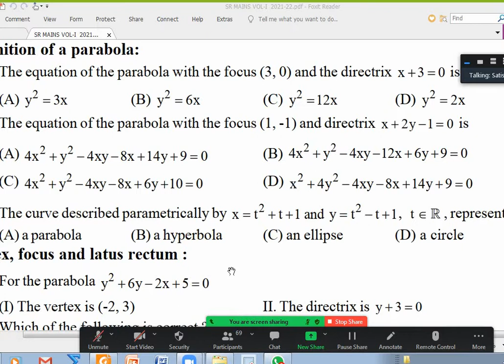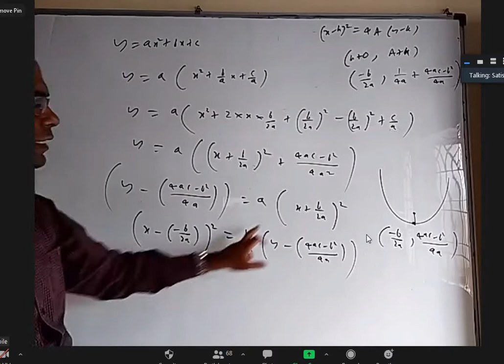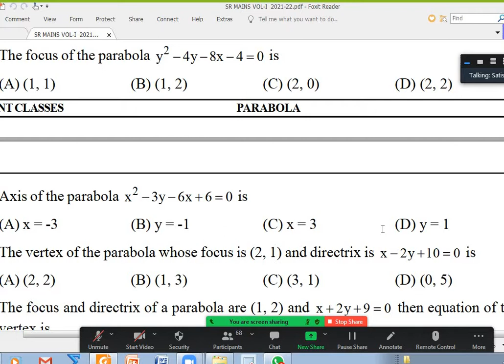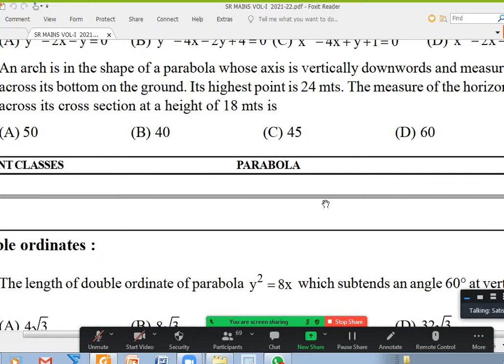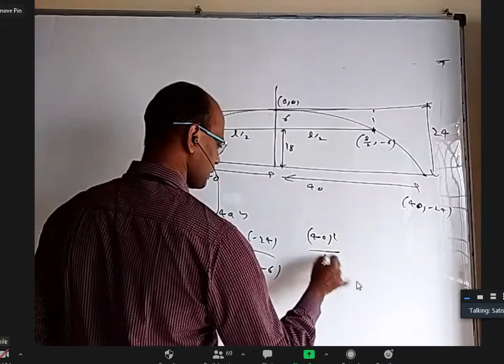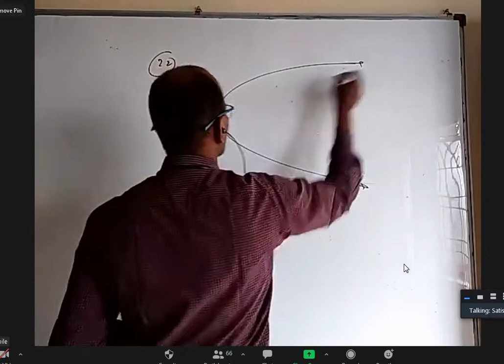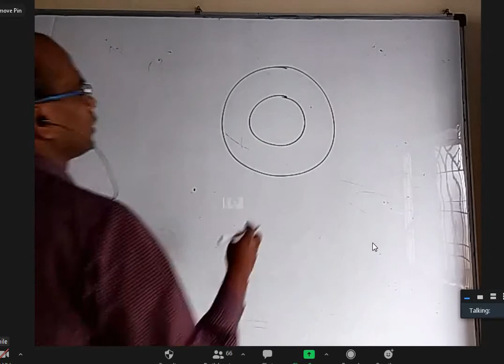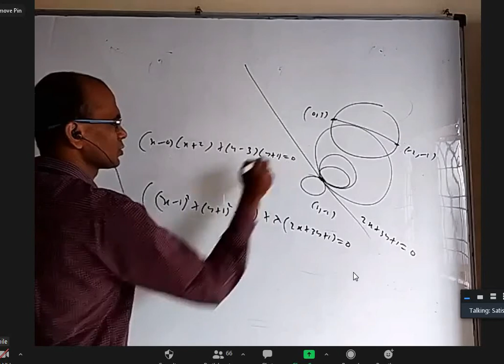parabola 11 ( 12 6 2021) doubts in first exercise, mains 1 to 24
doubts in first exercise, mains 1 to 24